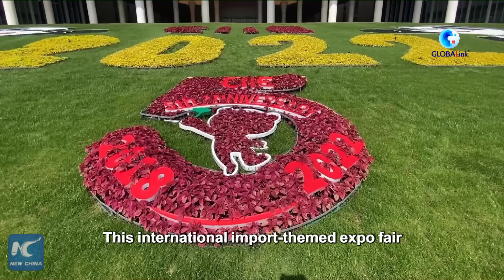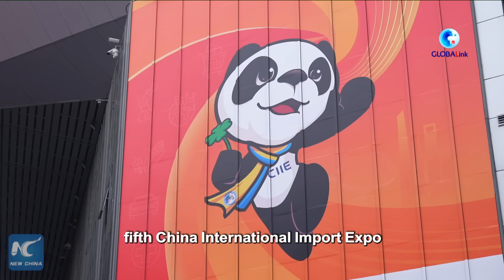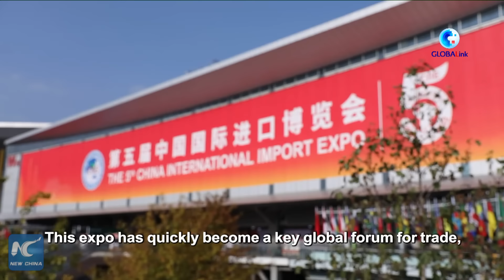GLOBALink | CIIE hailed as vital platform to boost global economic recovery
The China International Import Expo (CIIE) has become a vital international platform for promoting trade, investment and global cooperation, and China has made important contributions to world economic recovery, foreign leaders and heads of international organizations have said.
As the fifth CIIE opened in Shanghai on Friday, they pointed out that China adheres to the right course of economic globalization, and remains committed to promoting global development through cooperation.